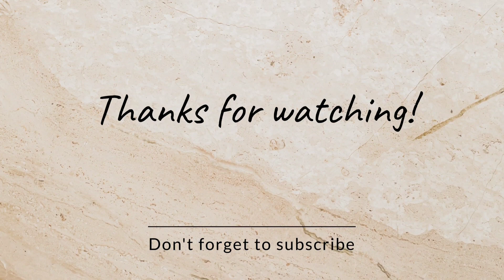How to make fish roll| How to make oven baked fish roll.